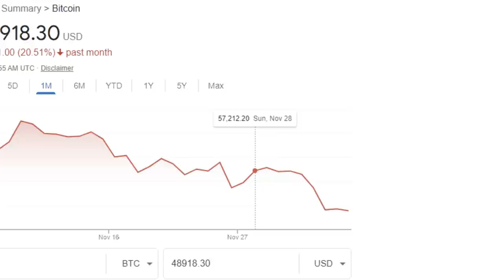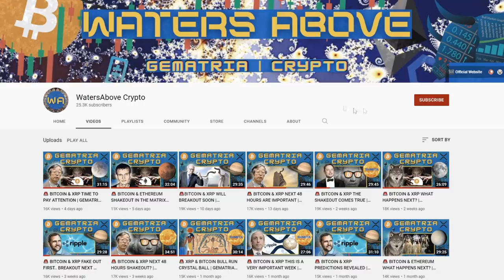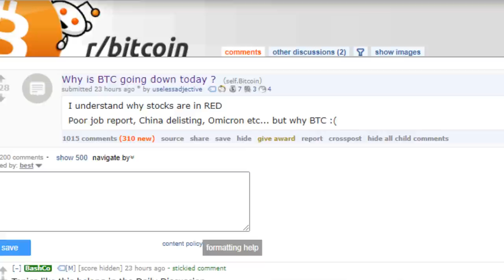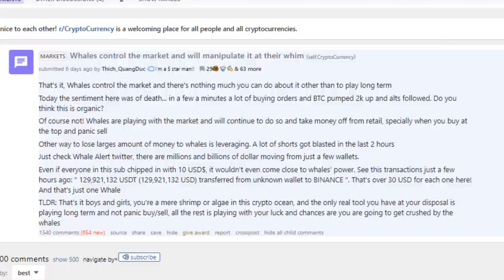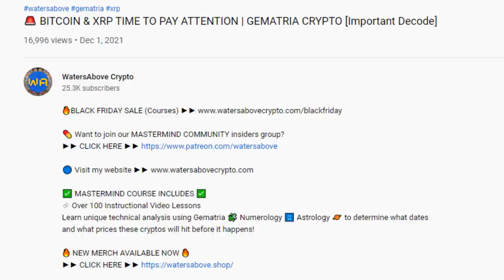BRAINWASHED BITCOIN Ponzi Scheme continues...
00:00 - Frankie Finance is back with more pessimistic predictions
01:28 - Bitcoin took a fat old dump
03:02 - Normies complaining
03:59 - What platform do THEY use?
04:45 - Whales AKA society members
05:34 - Crypto "Influencers"
07:30 - Thanks for joining